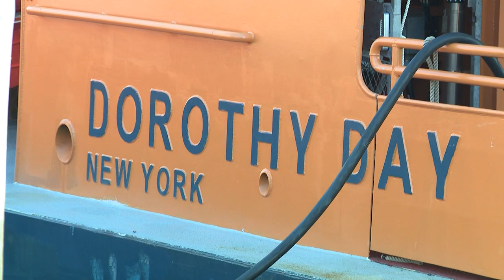Mayor Adams Commissions Dorothy Day Staten Island Ferry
St. George Ferry Terminal
Staten Island